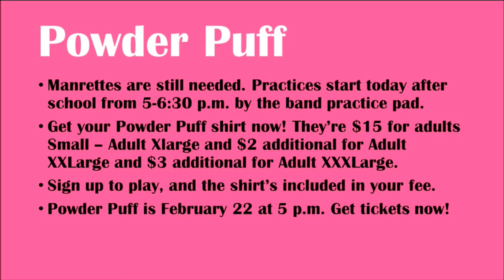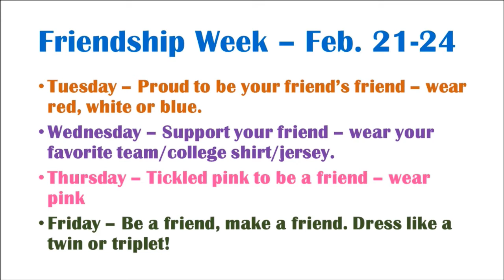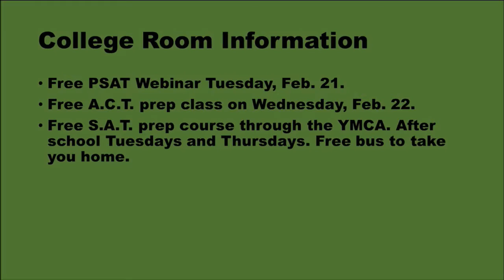THS TV Wednesday, February 15, 2017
Anchors are Tre'Vaughn Taylor and Chic Iwuagwu.